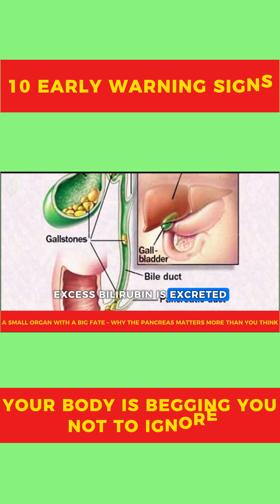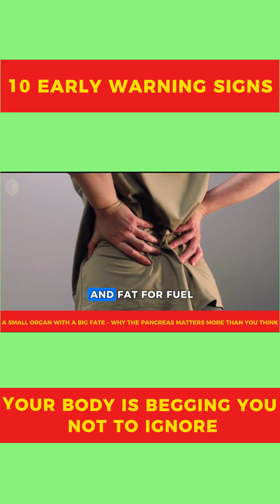10 Early Warning Signs Your Body Is Begging You Not to Ignore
10 Early Warning Signs Your Body Is Begging You Not to Ignore | Pancreas Health Essentials

Pancreatic cancer is one of the deadliest cancers in the United States — not because it strikes loudly, but because it grows in complete silence. In this eye-opening video, we uncover the 10 early symptoms that most people ignore, leading to late-stage diagnosis when treatment is far more difficult.

These signs often appear weeks or months before pancreatic cancer reaches an advanced stage, yet they’re commonly dismissed as stress, aging, or digestive problems. Today, we break down the science behind each symptom, show you how the pancreas sends early warning signals, and explain why recognizing them could save your life.

Whether it’s dark urine, unexplained weight loss, persistent back pain, jaundice without pain, or new-onset diabetes after age 50, every symptom in this video is based on real medical evidence and expert clinical experience.

If you or someone you love is experiencing 2–3 of these signs together, it may be time to ask your doctor for pancreas-focused screening such as blood work, CA 19-9, abdominal ultrasound, or CT scan.

This video is created to raise awareness, empower early detection, and help you take control of your health before it’s too late.
Your health matters — and that's why Body Mind Thrive exists.
TIMESTAMPS ✅
10 Early Warning Signs Your Body Is Begging You Not to Ignore | Pancreas Health Essentials